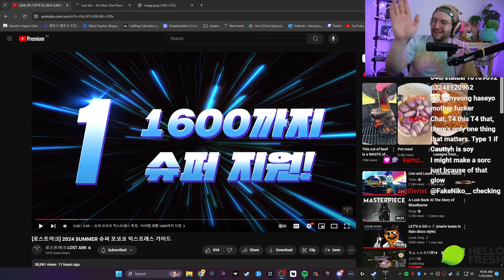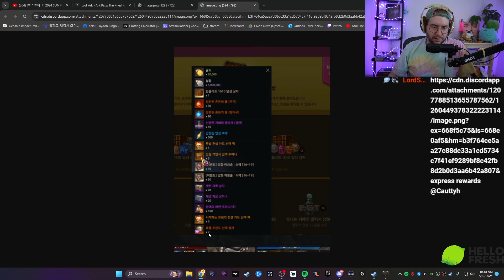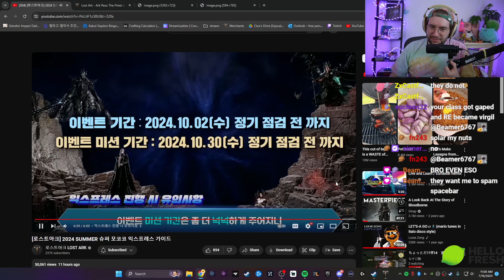The Next Power pass Carries You Into TIER 4!!!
Hope you all enjoyed it! Be sure to check me out on Twitch and join the community Discord!